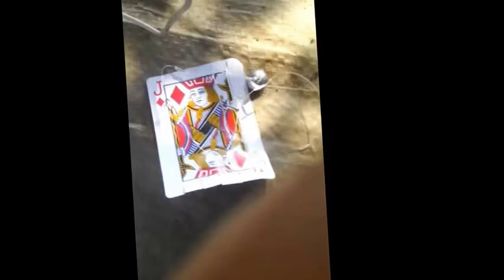Mancing ikan bandeng di Muara Kamal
resep umpan: pelet 781, essen tuna Rp. 8000,- 5 tetes dan telor kuningnya saja ikuti perjalanan Mancing ikan bandeng di Muara Kamal seru gays dari buat umpan sampai hasil akhir seru. banget teman-teman.